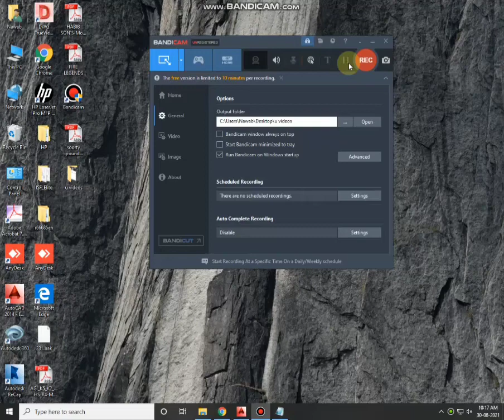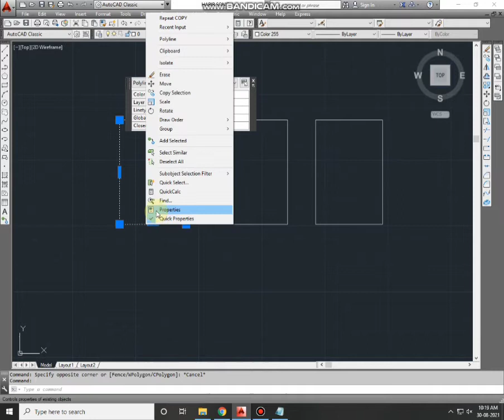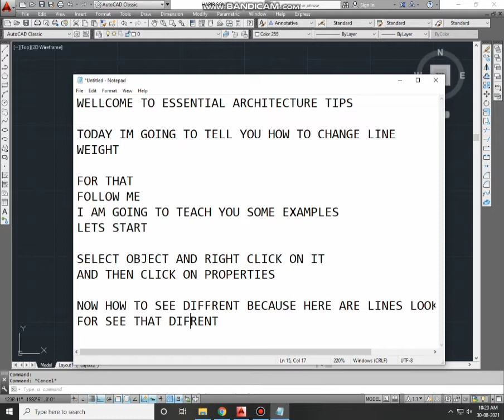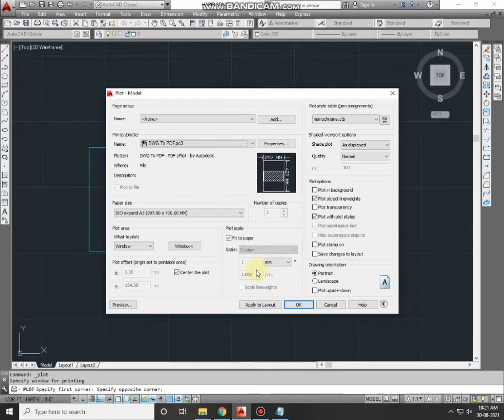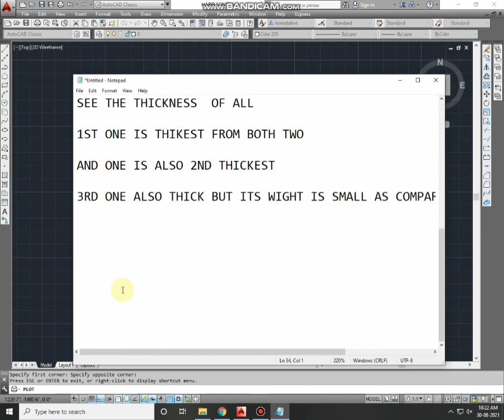LINE WEIGHT | AUTOCAD | TUTORIALS | FOR BEGINNERS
In this video im going ti tell you how to chamge line weight